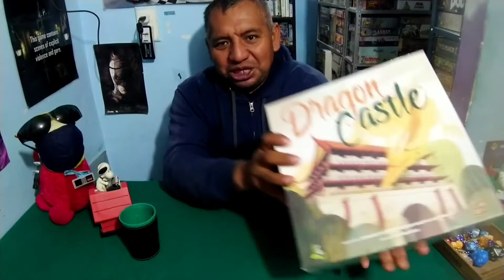Juegos para empezar a jugar con familiares y o gente que sólo juega con juegos clásicos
aquí un vídeo de algunos juegos para sustituir los juegos de siempre para poder empezar a jugar con familiares y o gente que sólo juega lo clasico baraja, domino, dados